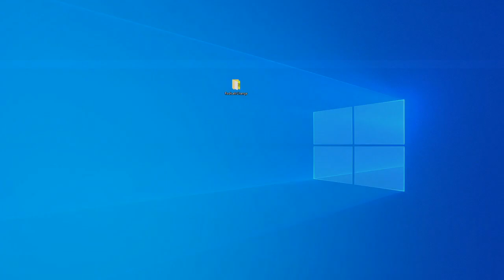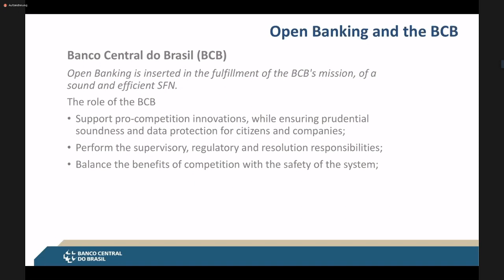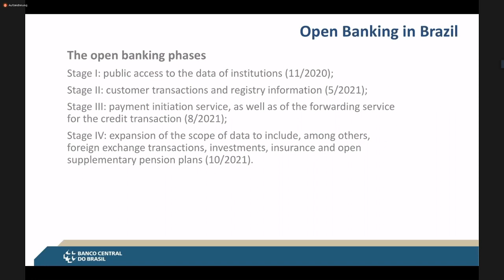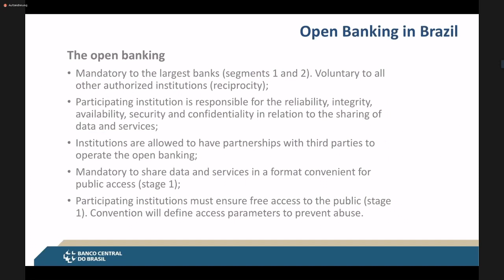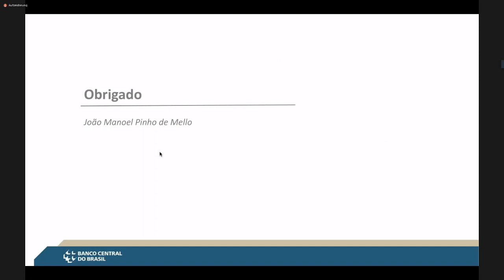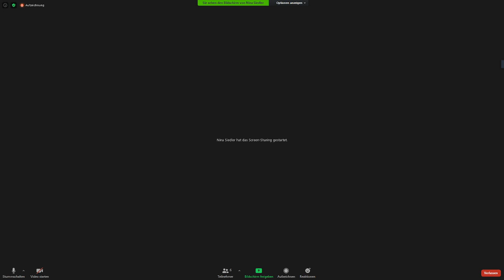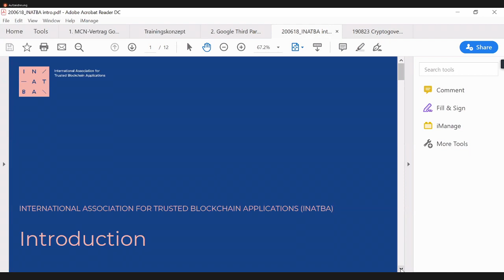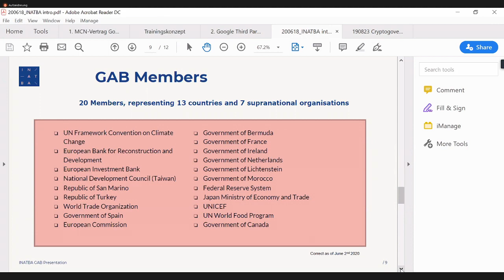Open Banking & Payment Systems, Fintech, & Blockchain - Siedler, Mello, Lorenzon, Gaban - RxC 2020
Open banking and payment systems, Fintech, and Blockchain:  models, ideas, and challenges to come

Brazil launched (from April to June 2020) a new set of regulations to open and bring more competition to the financial industry. This ambitious agenda, however, is subject to be gradually implemented and – in principle - will depend upon the creation of a technological system and a set of operational rules (named as “convention” by the regulation) between the incumbents, who have no incentives to truly collaborate to open the market for competition. The current banks, however and upon such a regulation, will choose the technological tools, basis, keys, and they are supposed to design the tech rules for the open (and to determine the level of openness to) such ecosystem. How to design an open platform and allow its implementation mitigating expected barriers to be raised by the current incumbents? How similar agendas played out in other countries? How an open blockchain could be raised as an alternative to a failure in the self-regulated “Plan A” presented by the current regulation in Brazil?

Dr. Nina-Luisa Siedler
Partner • DWF Germany Rechtanwaltsgesellschaft
Nina-Luisa Siedler is partner at DWF, a technology-oriented global law firm, and head of the international Blockchain Competence Group. She focusses on the legal implication of blockchain/distributed ledger technology projects and assists her clients with the structuring of business cases with view to legal and regulatory compliance.
Nina-Luisa Siedler is active member of several associations and initiatives (Blockchain Bundesverband, ITSA, EU Blockchain Observatory & Forum) and member of the board of directors of thinkBLOCKtank, IPDB and INATBA.

Geanluca Lorenzon
Secretary for Economic Monitoring • Ministry of Economy of the Federal Republic of Brazil
Geanluca Lorenzon is Secretary for Economic Monitoring of Brazil. Lorenzon is a lawyer, former consultant from McKinsey and he’s an author and researcher on economics and human rights.

João Manoel Pinho de Mello
Among other responsibilities, he is in charge of supporting financial innovation, which involves fostering the debate concerning the impacts of new technologies in competition and financial stability. Formerly, João has worked in the Brazilian Ministry of Economy as Secretary for Economic Policy; Secretary for the Promotion of Productivity and Competition Advocacy;
and Special Advisor for Microeconomic Reforms.
João received his BA in Public Policy from the Escola de Administração de Empresas de São Paulo - Fundação Getulio Vargas (1996), his master's in economics from Pontifícia Universidade Católica do Rio de Janeiro (2000) and his PhD in economics from Stanford University (2005).

Eduardo M. Gaban (Moderator)
Founder and Chairman • Brazilian Institute for Competition and Innovation (IBCI)
Eduardo is a 20 years experienced legal professional and professor of law. In the legal practice, he has worked in renowned law firms (from specialized boutiques to international firms where, for 6 years, he was a partner and was able to expand his practice and expertise to also lead cross-border cases involving mainly the United States and the European Union). As a public official, he has served at the Brazilian Antitrust Authority (CADE, 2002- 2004). Back to the private legal practice, Eduardo has successfully conducted complex cases relating to mergers and acquisitions, national and international investigations involving criminal organizations, conspiracies, collusions and related crimes (such as bid rigging, evasion, corruption, money laundering, etc.). He has also conducted complex litigation in the civil, criminal, intellectual property, disputes and advocacy on regulatory issues involving logistics and transportation, aviation, energy, telecommunications, financial services, and education. Eduardo is founder and partner of Nishioka & Gaban Advogados Associados, a strategic litigation and corporate solutions boutique with offices in São Paulo-SP and Brasilia-DF.